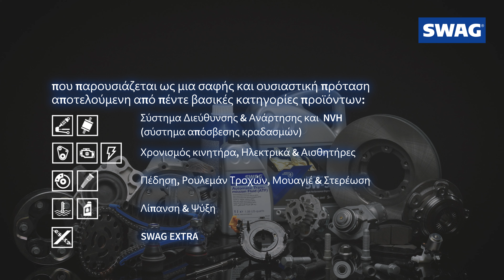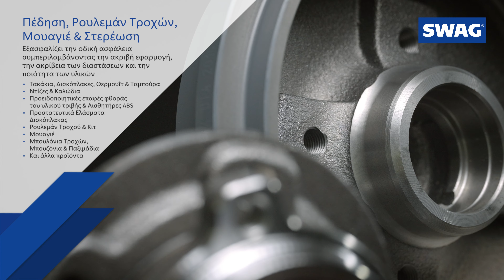[GR] Απαραίτητα ανταλλακτικά για λύσεις επισκευής στην Ανεξάρτητη Δευτερογενή Αγορά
Οι κατηγορίες των SWAG VITAL είναι η καρδιά της μάρκας SWAG, που παρουσιάζεται ως μια σαφής και ουσιαστική πρόταση πέντε βασικών ομάδων προϊόντων.

1. Σύστημα Διεύθυνσης, Ανάρτησης  & Απόσβεσης Κραδασμών  (NVH)
2. Χρονισμός κινητήρα, Ηλεκτρικά & Αισθητήρες
3. Σύστημα πέδησης, Μουαγιέ, Ρουλεμάν Τροχού & Σύνδεσμοι
4. Λιπαντικά & Σύστημα Ψύξης
5. SWAG Extra

Με μια εκτεταμένη σειρά λύσεων επισκευής για Ευρωπαϊκά οχήματα και τις δημοφιλείς Ασιατικές εφαρμογές, η SWAG αποτελεί την καλύτερη επιλογή σας στα ανταλλακτικά.

Καλύπτοντας περισσότερους από 80 κατασκευαστές οχημάτων, η σειρά VITAL Lines με περισσότερα από 25.000 εξαρτήματα θα σας παρέχει όλα όσα χρειάζεστε εσείς και οι πελάτες σας για να διατηρήσετε τα οχήματά τους στην εντέλεια.